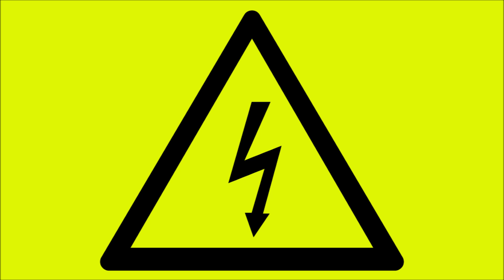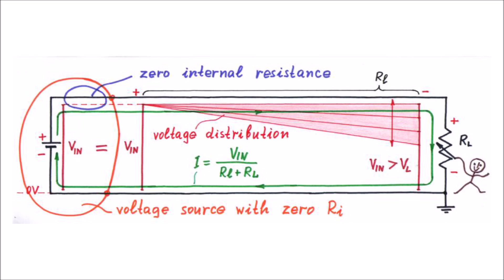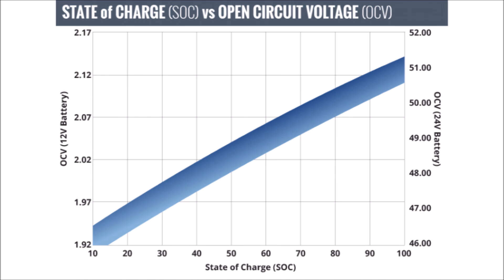The Great Lithium Truth - The Advantages of Lithium Battery Power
In this video, I am going to flip the script from the previous video and talk about one major, true advantage that lithium batteries have. This will not be shocking news to most people but the reasons for the advantage are not widely understood. Long live the lithium battery.